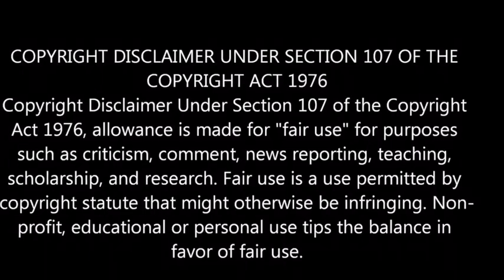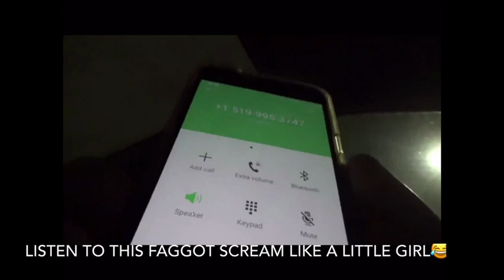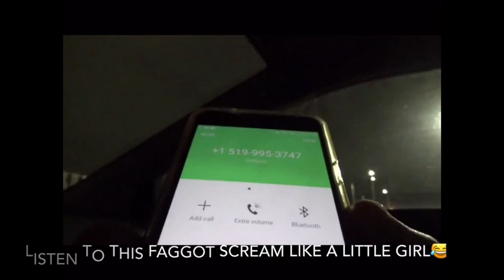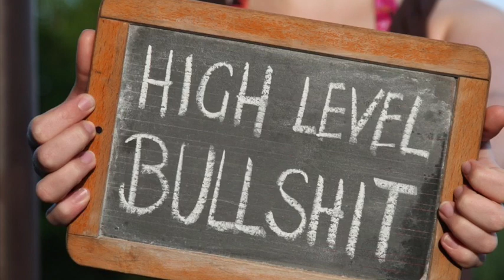Listen as ChTV(Jason Nassr) screams at an accused predator like a female in distress!!😂😂😂😂